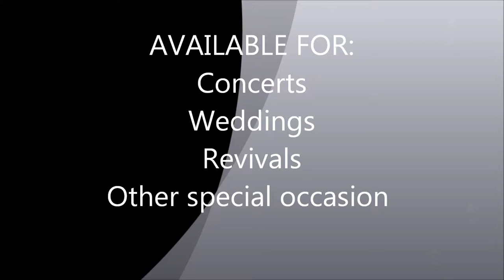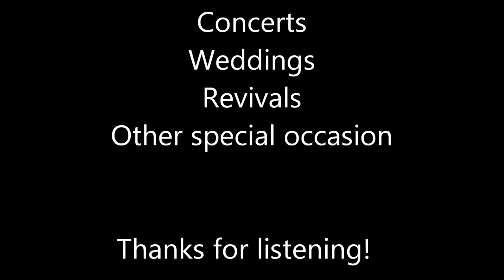Mwen La M'ap Kembe- Jude Saintil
Hi my name is Jude Saintil—a Haitian gospel singer, musician and songwriter. This is a track from my first album "Mwen Pito Jezu Kembe Men'm". This song is called Mwen La M'ap Kembe. I thank you for listening; I would greatly appreciate it if you share this with your friends and spread the word via Facebook, Twitter, etc. I am available to perform in any special occasion such as weddings, concerts, revivals, etc.  Again, thank you for your time.